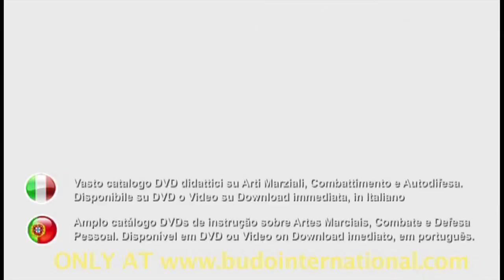Silaram, gypsy fencing. Stick, knife, long stick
This ancient art that emerged more than 4000 years ago in northern India, is becoming a reference for the initiation of professionals and practitioners, for their contribution and development of numerous skills in hand-to-hand combat, for its effectiveness, quick response forceful and peculiar vision of combat with weapons, fencing and fighting. In this work, Docurdo (Master) Daniel Guijarro presents the Silaram methodology, which combines fencing, with the short stick and the Churi, razor or knife, and the long gypsy stick of 1.50m. In Silaram there is no center line because there is a continuous movement, while we move the center line disappears and the guard changes for defense and attack. A pragmatic approach that takes advantage of the natural qualities of the body's movement, with a natural methodology where self-control and instinctive responses to attack and defense are characteristic. 53 min.